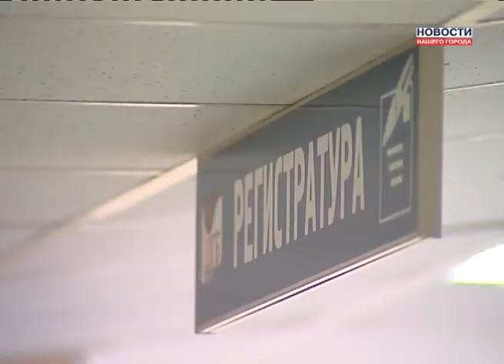Заболевших все больше